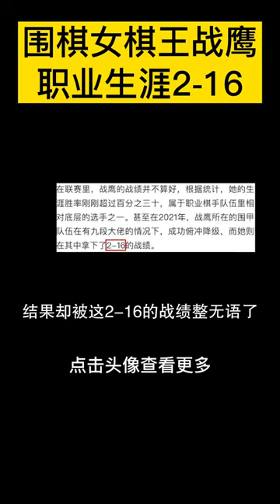围棋女棋王战鹰：拳打南山敬老院，脚踢北海幼儿园，职业生涯2-16负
围棋女棋王战鹰，职业生涯就赢了两场，一场老人，一场小孩